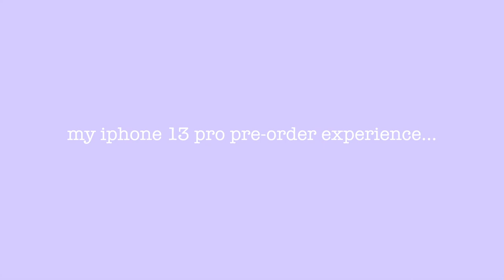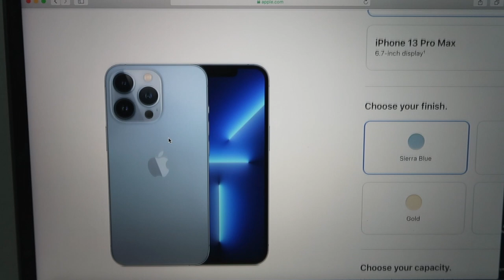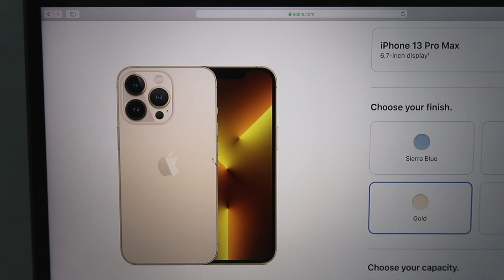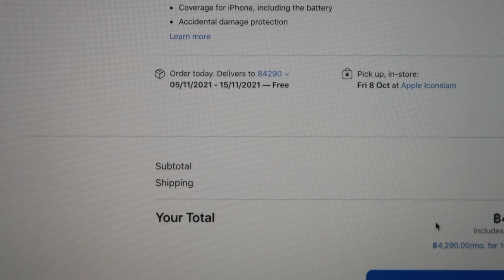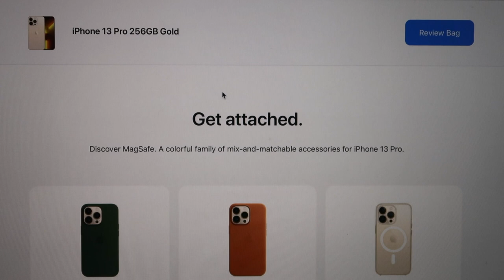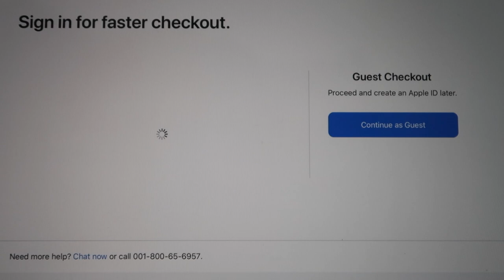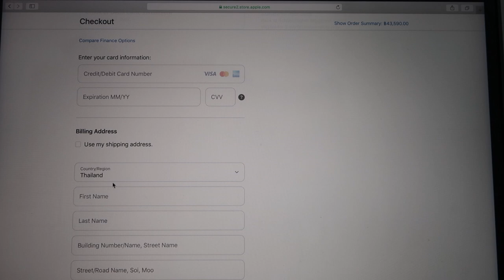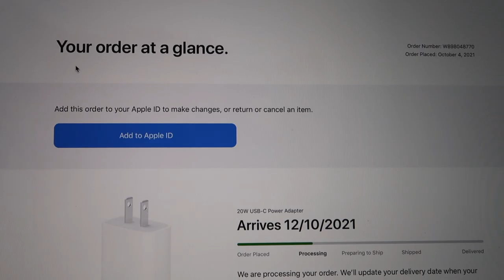🍎 iPhone 13 Pro: My Pre-order Experience! | Gold or Sierra Blue?! Goodbye, Android! (Philippines)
🍎😊😍 Hi, I never owned an iPhone in the past and today's the day that I'd be pre-ordering my first ever iPhone!😍🥳
Warning: my excitement is immeasurable in this video haha.. I'm just so happy and I hope you feel my joy and positivity as well! Spread love and stay safe! 😘
love, donna

content: my first iPhone purchase, iPhone 13 pro pre-order, pre-ordering iPhone 13 pro in Thailand, process in pre-ordering iPhone online, struggles in pre-ordering an iPhone, which colour did I get, 256gb iPhone 13 pro, Sierra blue or gold?, shifting from android to iOS, how much did I spend, huge phone upgrade, my full pre-order experience // enjoy watching! :)

If you want to pursue something and succeed in life, work harder. Walang imposible sa taong may pangarap. ❤️ Enjoy watching! 😘😊

SOCIAL MEDIA 💕

Business: Edible Grace & Beauty Collagen (fb page)

Camera: Canon g7x mark ii

TRACKS 💕